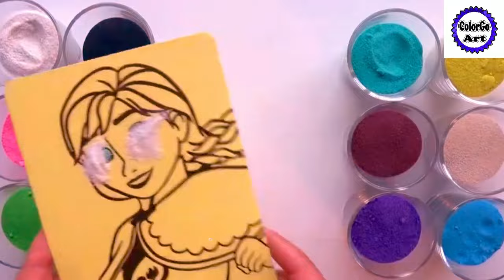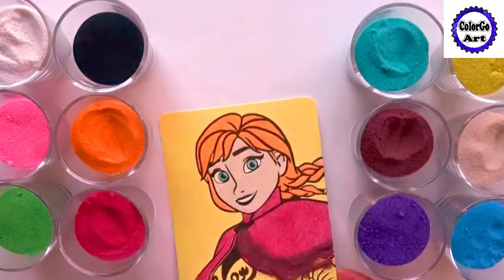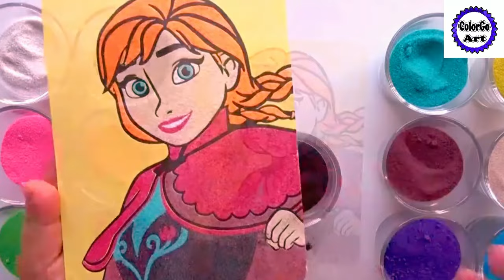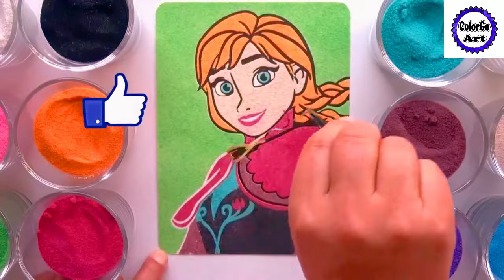Sand Painting Anna from Frozen for kids and toddlers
¡Hola, fans de Disney! Prepárate para dar vida a tu personaje favorito con un toque de magia en la sesión de arte en la arena de hoy. ¡Así que tomemos nuestra arena de colores y dejemos fluir la creatividad!
Ahora, comencemos a llenar el vestido de Elsa con tonos vibrantes de azul, al igual que el hielo brillante que controla con sus poderes mágicos. Observa cómo los colores se mezclan sin esfuerzo, creando un encantador efecto ombré que captura la esencia del reino helado de Elsa.
A continuación, agreguemos algunos copos de nieve brillantes al fondo, replicando la atmósfera invernal que rodea a Elsa. Cada delicada escama brillará y brillará, añadiendo un toque extra de encanto a nuestra obra maestra de arte en arena.
 Disney Princess Elsa Painting With Sand+Dibujo de Pintura Arena Frozen Elsa+kênh tranh cát. Amiguitos, vamos pintar increibles dibujos con arena de colores, es super divertido  y les invito a que ustedes tambien lo hagan en casa.